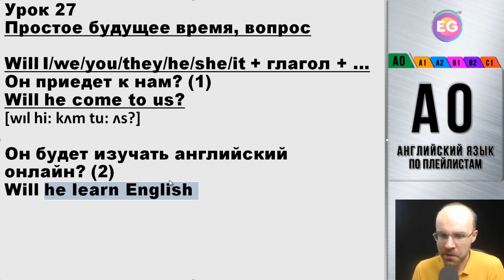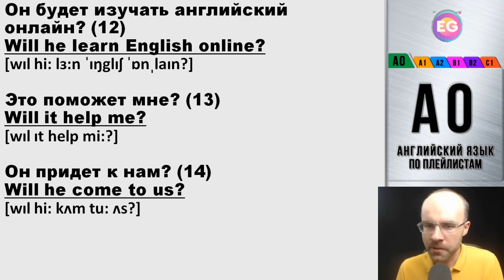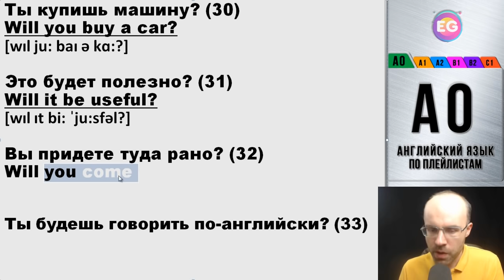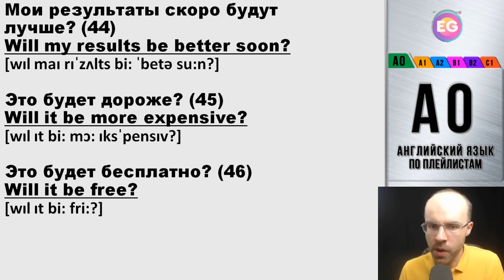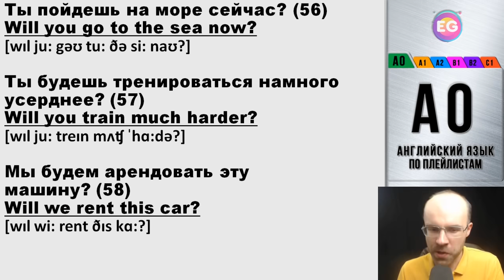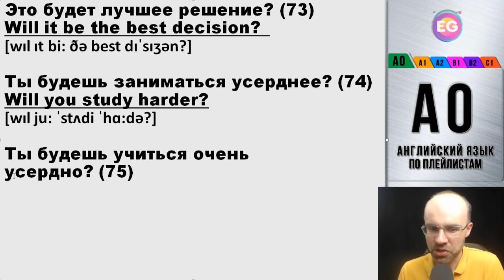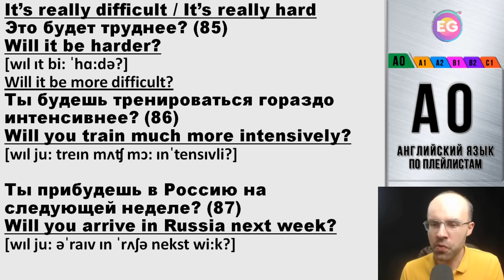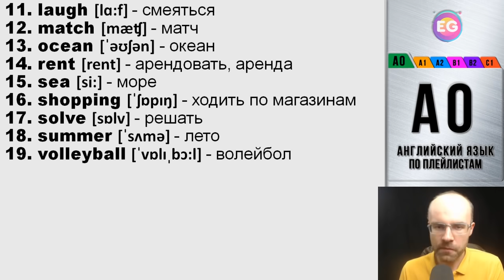ВЕСЬ АНГЛИЙСКИЙ ЯЗЫК В ОДНОМ КУРСЕ ENGLISH GALAXY АНГЛИЙСКИЙ С НУЛЯ УРОКИ АНГЛИЙСКОГО ЯЗЫКА УРОК 27